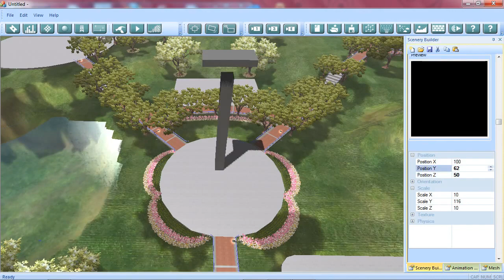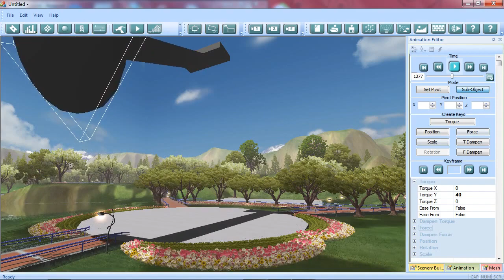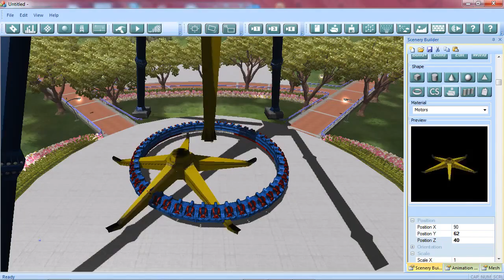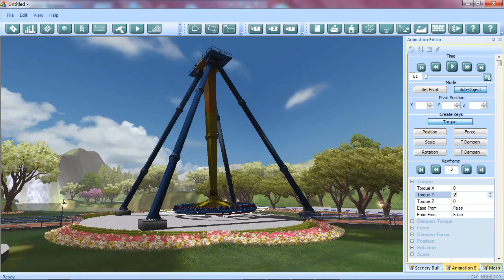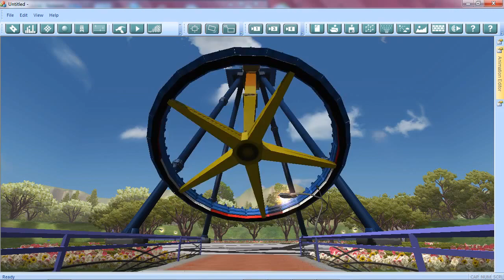Theme Park Studio Game - Custom Flat Rides Animation Module - WOW!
For a limited time you can still back this project and get the same rewards as on Kickstater.  Details

Here is Theme Park Studios animation module video, showing off how you can make custom flat rides within the game!

Please note that this is one of the "advanced features" of the game, and you can always build your park using pre-built flat rides.  That being said, we think this is something completely revolutionary and has never been done before in any theme park simulation game before.  The ability to create a ride using basic shapes or custom meshes, then give it animation using a built in keyframer and physics, is unique to Theme Park Studio.  This will allow the members of our community to create an unlimited variety of new rides!